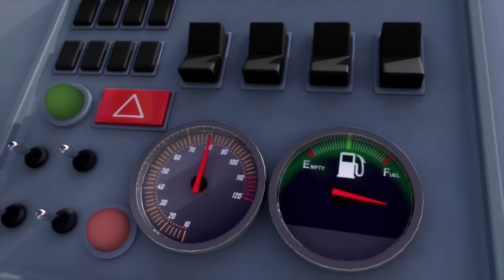Jack et Jill - Comptines et Chansons pour Bébés | Little Baby Bum en Français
Est-ce que Jack et Jill remonteront la colline, regardez cette comptine classique et populaire « Itsy Bitsy Spider » et découvrez-le dans cet épisode classique amusant de Little Baby Bum !

Jack et Jill grimpèrent la colline
Pour remplir un grand seau d’eau
Jack tomba, dégringola
Et Jill le suivit aussitôt

Intro 0:00
Jack et Jill 0:04
La Chanson des Nombres 5, 10, 15, 20 1:51
La chanson du bain 3:28
Oranges Et Citrons 5:27
Les Fourmis Marchent 6:52
Heureux et tu le sais 8:32
En Route Pour La Chasse Au Lion 10:33
Dix Petits Dinosaures 13:21
Les Roues de l'Autobus - Partie 9 15:16
P'tit Garçon Bleu 17:08
Le Lion et la Licorne 18:39
Hi Ho Margery Daw 20:17
La chasse aux oeufs de Pâques 21:23
Dix Bouteilles Vertes 23:16
Tape Des Mains! 25:16
Brillante, Brillante Mon Etoile - Partie 4 (Hong Kong) 26:58
Petits animaux de compagnie 28:52